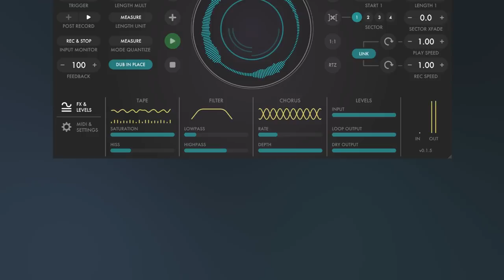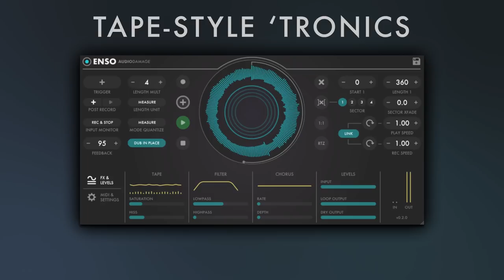Audio Damage Enso - Introduction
A brief overview of the features and highlights of Enso, Audio Damage's new looper plugin for AU, AAX, VST, VST3, and iOS AUv3.